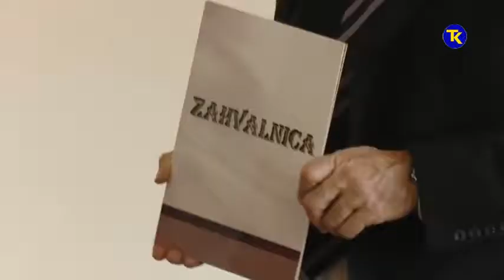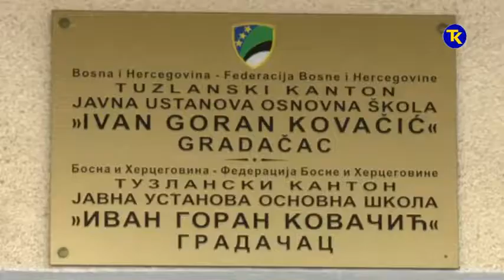Donacija školskih klupa - Gradačački sajam donirao za JU OŠ Ivan Goran Kovačić Gradačac